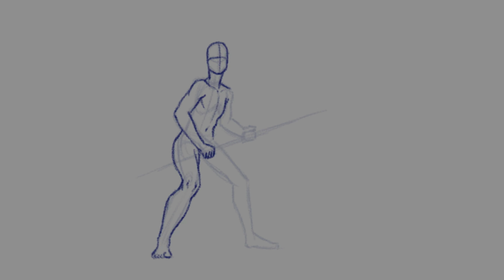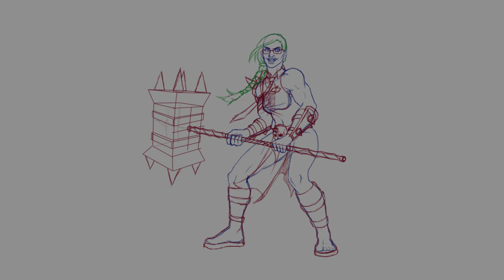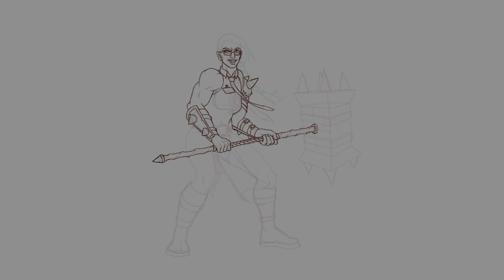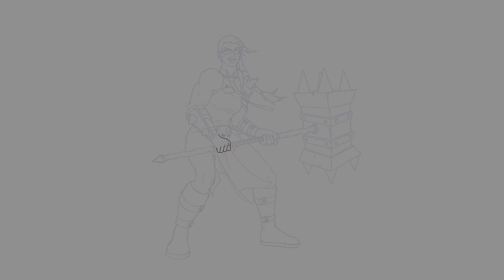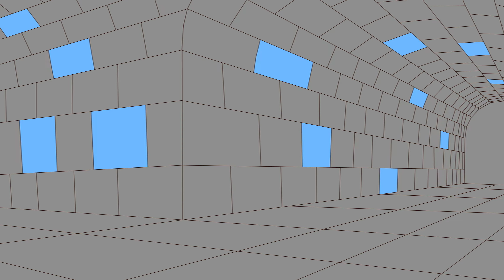half orc drawing timelapse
here's my latest piece in krita.